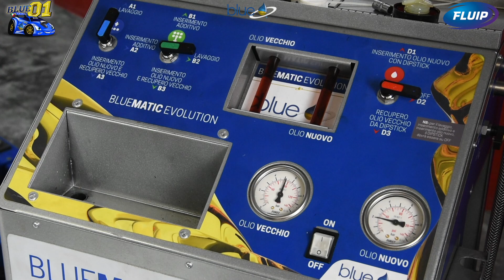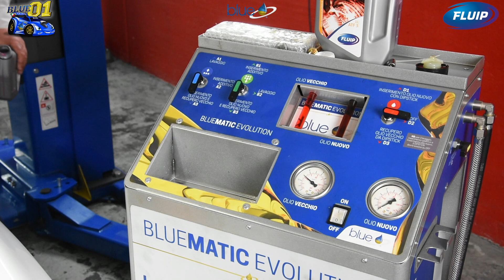Manutenzione servosterzo Ford Sierra Cosworth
Ultima fase della manutenzione di questa mitica Ford Sierra Cosworth; In questo video eseguiremo un lavaggio al servosterzo in quanto il proprietario lamenta una certa durezza per eseguire le manovre. Avvalendoci della Bluematic, abbiamo eseguito un lavaggio del circuito ovvero una pulizia accurata andando prima ad immettere nell'olio vecchio l'additivo "Pulitore per cambi manuali Blue" ) inserendo l'intero flacone in aggiunta all'olio vecchio e facendolo agire nel circuito idraulico.
Dopo un'accurato lavaggio abbiamo utilizzato il lubrificante Fluip EVO ATF III ) correlandolo all'immancabile additivo anti-attrito nanotecnologico per cambi manuali e servosterzi Blue
Dopo questa manutenzione il servosterzo è tornato a funzionare regolarmente acquistando una morbidezza piacevole alla guida. Se anche tu vuoi eseguire una manutenzione come in questo video visita il sito o dove troverai tutti i LUBRIFICANTI e gli Additivi da noi utilizzati.